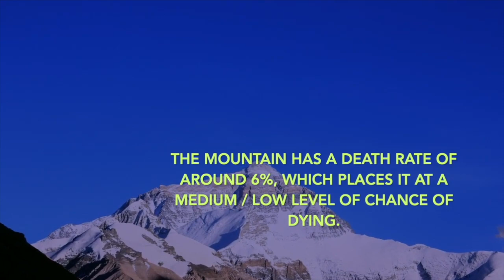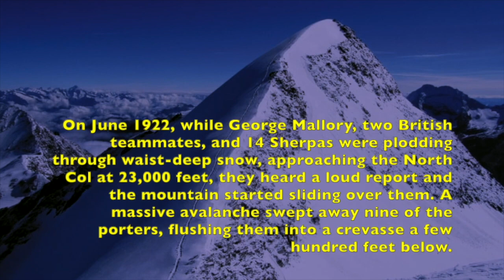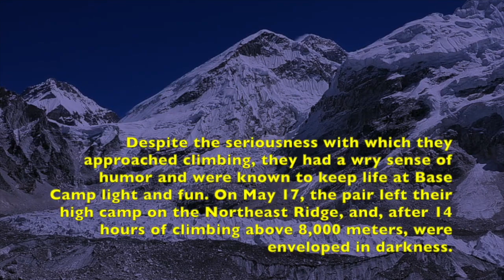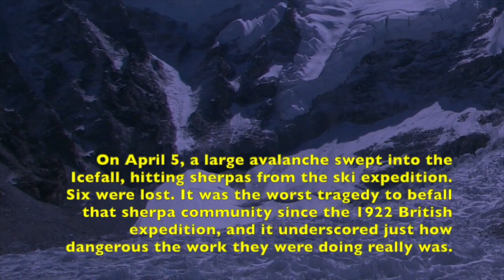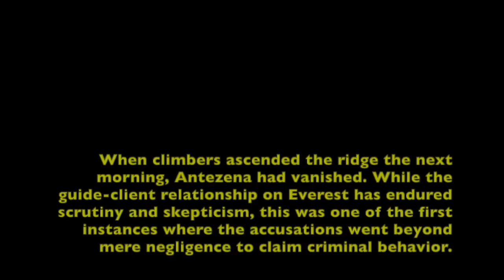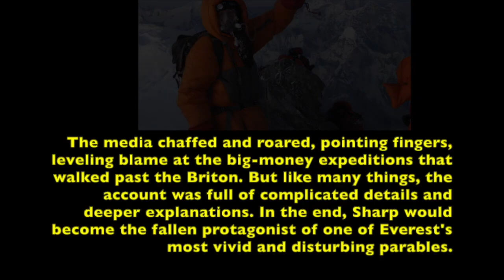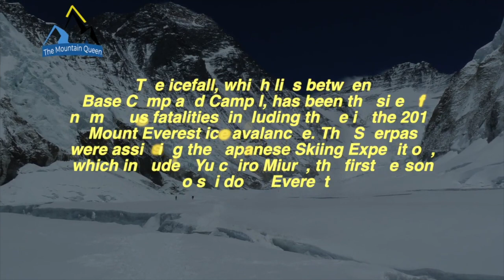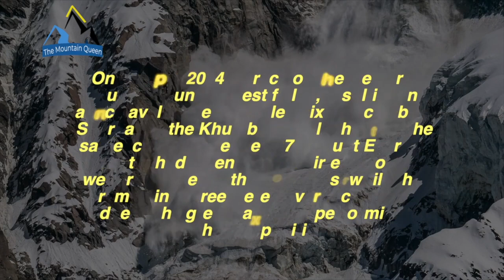Mount EVEREST DISASTERS Happened.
Mount Everest is a beautiful mountain, the dream of every climbers.
Is not very technical, but very tiring and hard to climb.
and claims many climbers.
That's why is the place where the most mountaineering stories are concentrated.
Stories of life or  death.

Hi i'm Morris Bria, an Italian Amateur Mountainer. Welcome to the channel, TheMountainQueen is a video resource about mountaineering and curious stories. Info&news every week.

CREDITS
Images and videos: Google Earth 3d, my images and videos, and online pics with free usage. Mountaineers, where specificated (with his/her permission). Voice narrated by me.